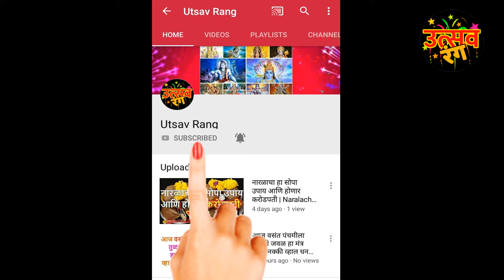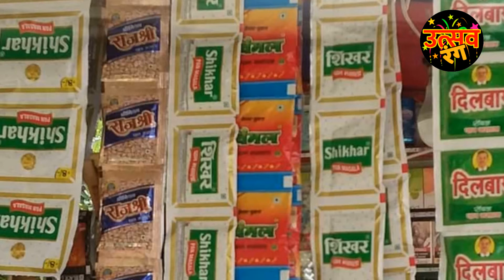पाकिटात ह्या पाच वस्तू ठेवाल तर कर्जबाजारी व्हाल | Pakitat Hya Pach Vastu Thevu Naka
पाकिटात ह्या पाच वस्तू ठेवाल तर कर्जबाजारी व्हाल